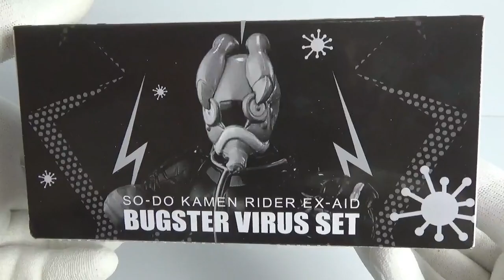プレバン限定!! 装動 バグスターウイルス 6体セット 開封 仮面ライダーエグゼイド Kamen Rider Ex-Aid Figure 食玩 Japanese candy toys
・ドラゴンボール　アドバージ４
　・ＨＤＭ創絶仮面ライダー平成ジェネレーションズ
　・お茶友　あんさんぶるスターズSPORTS&MUSIC!
　・お茶友　ワンピース　海賊たちの宴
　・ザ・トレーラーコレクション第８弾